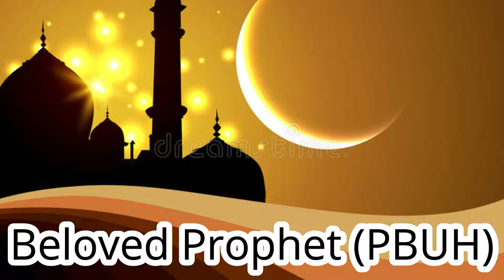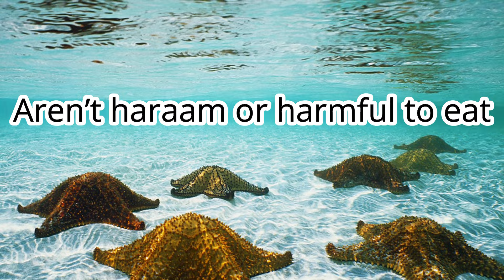Halal Seafoods Explained: A halal foods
Are you confuse between what seafoods are halal and what are not? Here is a  explained video description of halal seafoods. Watch the video and have some extremely useful knowledge.

Halal Seafoods Explained: A Delightful Dining Experience | halal foods
Dive into the world of delicious and ethical dining with our latest video on "Halal Seafoods." We're here to explore the delectable options that bring together the best of both worlds - scrumptious seafood and Halal practices. Discover a range of delectable dishes and seafood options that are not only tasty but also align with your dietary preferences. From the finest catch to the most mouthwatering recipes, we've got it all. If you're a fan of HalalSeafoods, love exploring HalalProducts, or just enjoy the flavors of Seafoods, this video is a must-see. 🍤🦑🦞